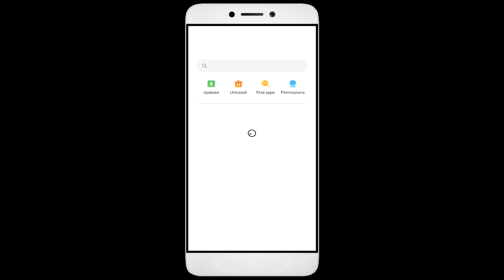How to Fix Unfortunately, Tanjea App has Stopped on Android Phone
Today, I have an incredibly helpful video for all you Android users out there. Have you ever encountered the frustrating error message "Unfortunately, Tanjea App has Stopped" on your smartphone? Well, fear not, because I've got you covered. In this video, I'll show you some simple solutions to fix this issue and get your Tanjea app up and running smoothly again. From clearing cache to updating the app and even reaching out to app support, we'll leave no stone unturned in troubleshooting this issue.So grab your Android phone, and let's dive right into it!

1. Go to Settings on your Android device
2. Tap on Apps or Application Manager
3. Find and tap on App
4. Tap on Storage
5. Finally, tap on Clear Data and Clear Cache

Fix Tanjea not open problem,
How to fix Tanjea all problems solve,
How to fix Tanjea not working problem in android phone,
How to fix Tanjea app not open problem in android phone,
Fix Tanjea not working in android,
Tanjea all problems solve,
Tanjea not responding,
How to fix Tanjea keeps stopping error in android mobile,
Tanjea app not working problem,
Fix Tanjea not loading,
Fix Tanjea login error,
Tanjea Black Screen Error,
Fix Tanjea not open problem android mobile,
Fix Tanjea not working problem,
Black Screen Sleep,
Tanjea black screen error fix,
Tanjea Error Black Screen,
mobile data and wifi not working,
How to fix Tanjea random crashing
How to Fix Tanjea App Black Screen Error Problem Solve in Android & Ios
How to Fix Tanjea App Loading Problem in Android
How to Fix Tanjea App Loading Problem in IOS
How to Fix Something Went Wrong and the Service Failed to Start Error in Tanjea App.
How To Fix Unfortunately Tanjea App Has Stopped Error Problem in Android Phone.
How to Fix Solve Tanjea App Not Working | Not Opening | Not Open | Loading Solve Problem in Android & Ios
Tanjea not working today,
why Tanjea is not working in my phone,
Tanjea game not starting,
Tanjea not starting,
Tanjea failed to load server list,
How To Fix Tanjea App not working | Not Open | Space Issue | Keeps Crashing Problem.
Tanjea App (Auto Close) Automatically
Tanjea app freezing issue in Android
Tanjea app Keeps Hanging issue in Android
Tanjea Keeps Lagging issue in Android.